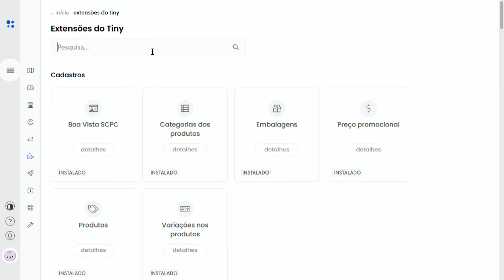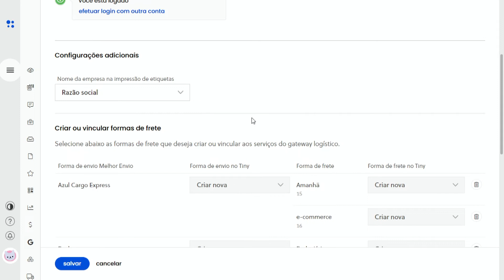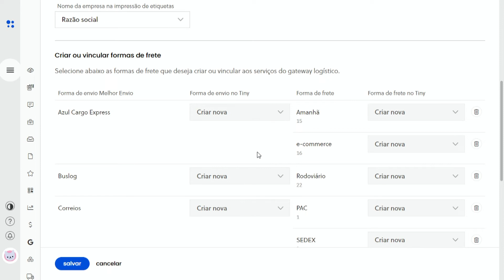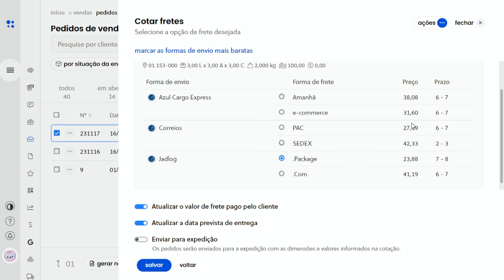Saiba como integrar o Tiny com o Melhor Envio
O Melhor Envio é uma solução completa de fretes para o e-commerce no Brasil.

A plataforma gratuita, além de disponibilizar a cotação de fretes, possui a geração de etiquetas de envio de forma simples e prática para envios de encomendas via Correios e outras transportadoras integradas.

Além disso, você pode acompanhar o rastreio em um único painel, o Melhor Rastreio, onde você e seu cliente recebem automaticamente novas atualizações do rastreio por e-mail, para monitoramento de forma simples e prática.

Olist Tiny está sempre se aprimorando para poder trazer conteúdos didáticos aos seus clientes, de maneira que possam aproveitar todos os recursos da plataforma.

Para dúvidas em sua operação, você pode contatar nosso time de suporte, que está sempre preparado para te atender. Acesse Menu → Suporte → Incluir Chamado de Suporte ou clique no link e acesse direto